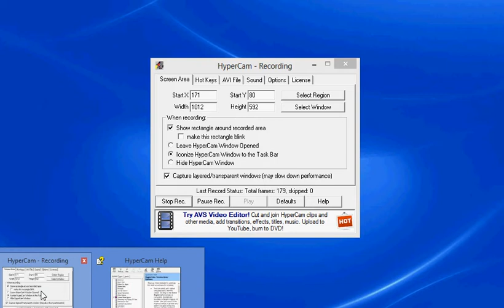how to walk on walls on clubpenguin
heyy guys I hope you liked this glitch all though it only works for the club penguin prehistoric party and sorry I type slow (lol) I hope I helped...